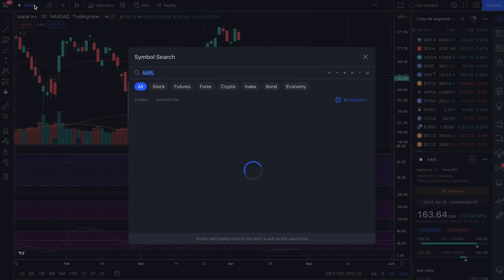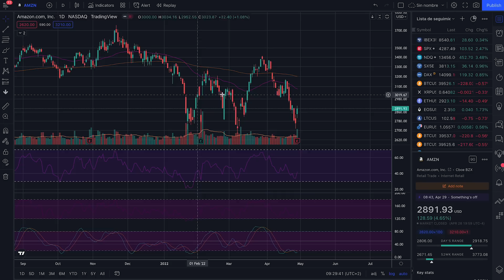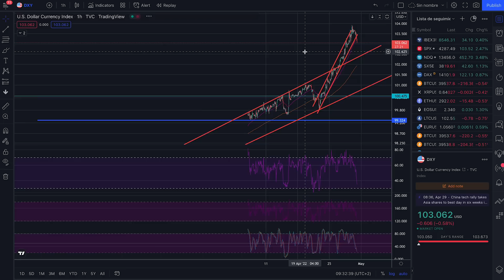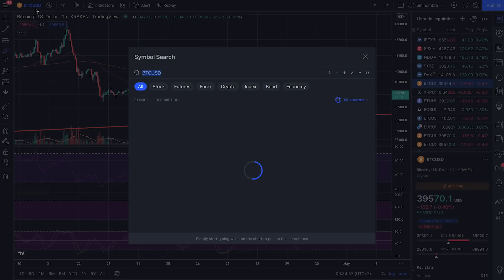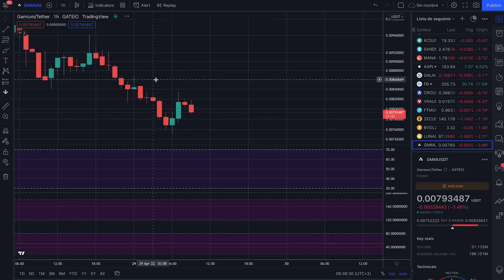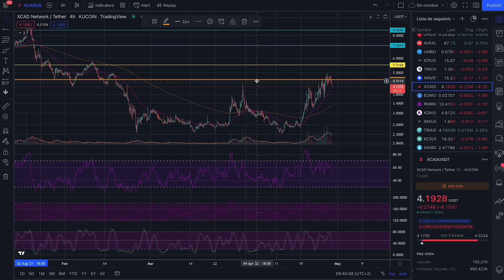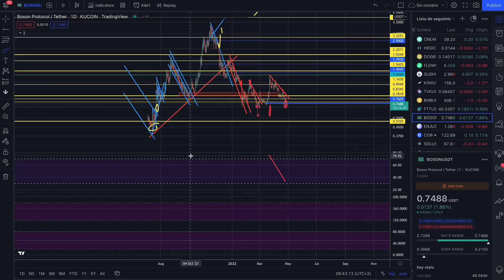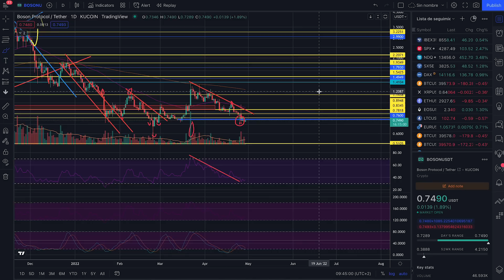✅ EL NASDAQ SALVA LOS MUEBLES ✅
¡Último análisis de la semana, calvos!. Algunas de las grandes de las grandes tecnológicas dieron ayer resultados y repasamos qué ha provocado esto en las gráficas. También nos centramos en hacer un repaso a Bitcoin y lo que le depara próximamente, al igual que nos paramos a ver alguna de las Altcoins más importantes de la semana.